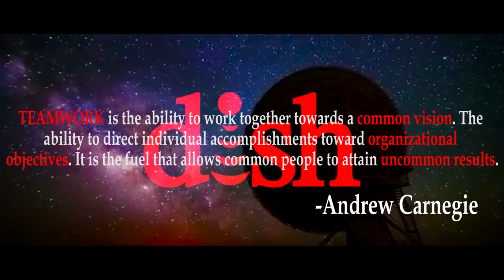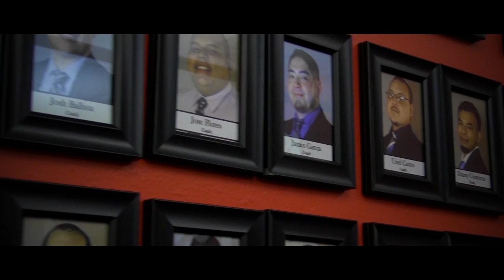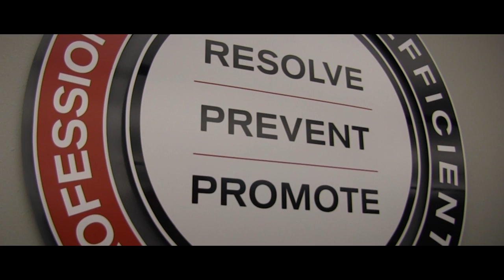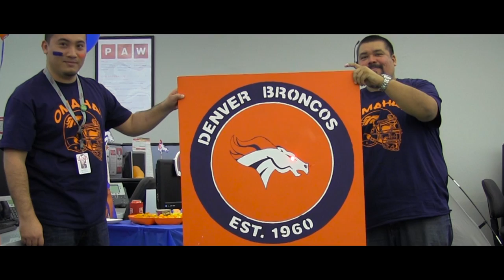DISH NETWORK - Harlingen CSC Loyalty Department [HD]